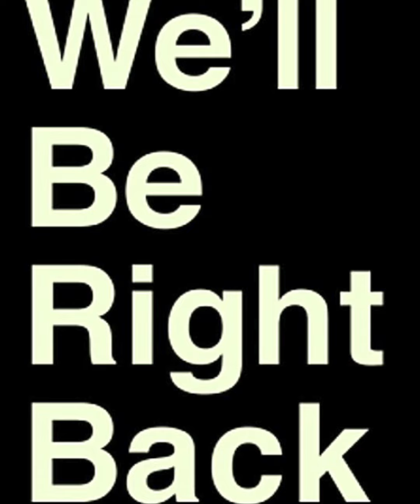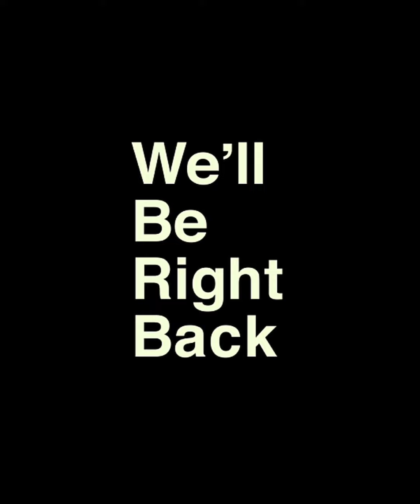My mates cat...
Starring George the Cat

Edited by Danny Seymour